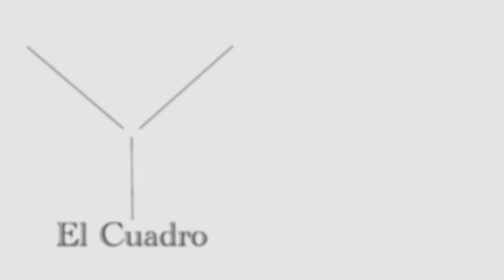Golpe de Suerte [Claquetazo]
El elenco de GolpeDeSuerte se reunió en locación para dar el Claquetazo inicial de grabaciones de esta nueva telenovela comandada por Nicandro Diaz